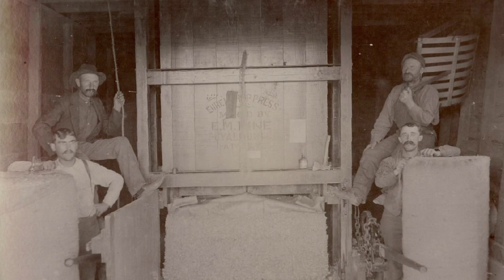USA Hops | Hops 101